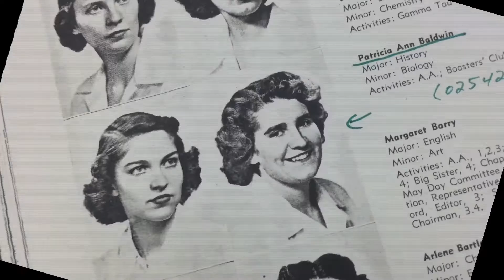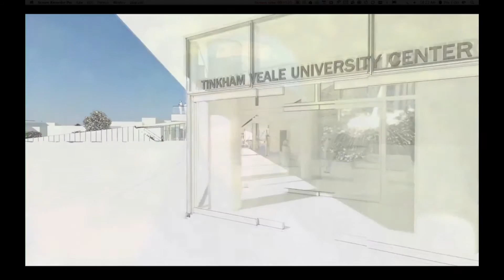A Conversation With Pat Kilpatrick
Highlights from a conversation with Pat Kilpatrick.
Interviewed by Lynn T. Singer. September 18 2013.

Camera: Stephen Bellamy.
Edited and produced by Valda Lewis.